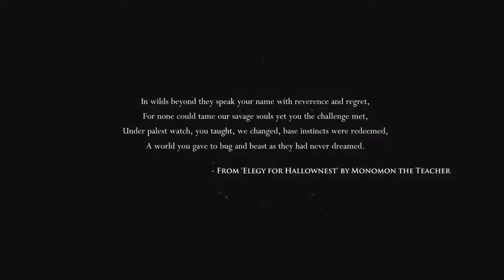HOLLOW KNIGHT [DAY 3]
HOLLOW KNIGHT [31 DAYS OF HORROR DAY 3]